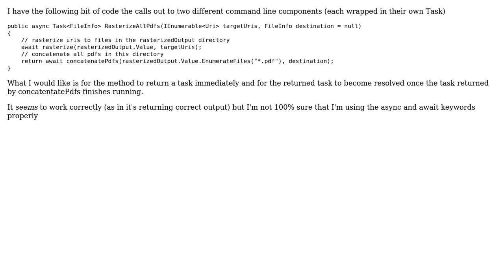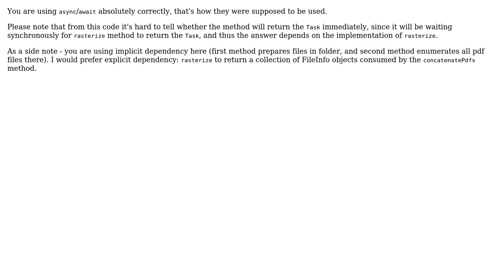Code Review: Am I using async C# correctly?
With thanks & praise to God, and with thanks to the many people who have made this project possible! | Content (except music & images) licensed under CC BY-SA | Music | Images & others | With thanks to user svick user George Mauer user almaz and the Stack Exchange Network Trademarks are property of their respective owners. You are responsible for your own actions.